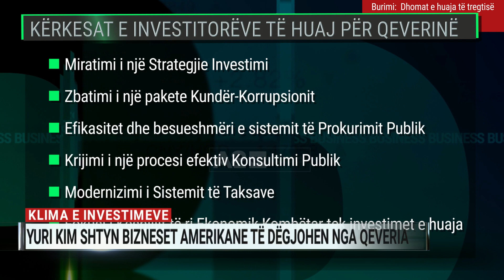Klima e investimeve, Yuri Kim shtyn bizneset amerikane të dëgjohen nga qeveria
Korrupsioni, taksat dhe dialogu i qeverisë me bizneset, shihen ndër pengesat kryesore për një klimë të mirë të investimeve, në sytë e anëtarëve të dhomës amerikane të tregtisë. Gjatë takimit vjetor të kësaj dhome biznesi, ambasadorja Yuri Kim, i nxiti investitorët të rrisin zërin e tyre ndaj këtyre problemeve.